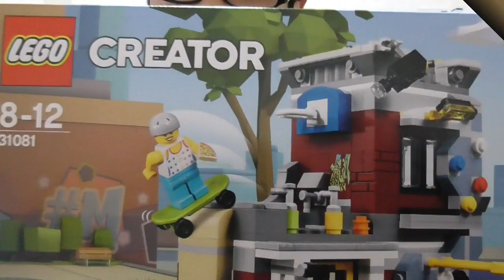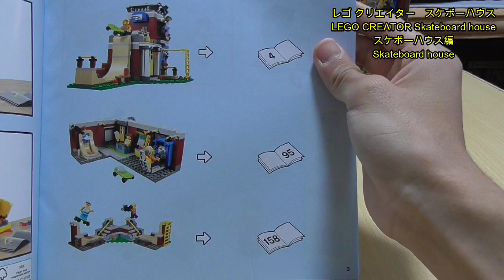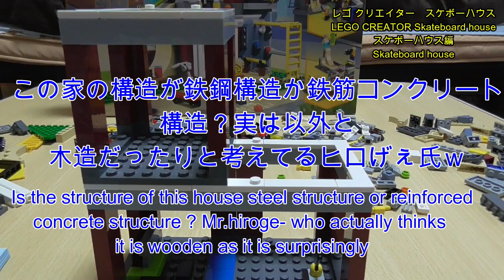【レゴクリエイター】スケボーハウス 1/3スケボーハウス編【LEGO Creator】skateboard HOUSE 1/3 skateboard HOUSEversion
サムネイルと編集を一新しました！
しかし、今回の動画、編集だけで約3日ほどかかりましたｗ
This movie, editing took 3 days just by editing

質問やリクエスト等お待ちしております！！
 Subscride please!!
自称LEGOビルダーヒロげぇ氏のTwitter